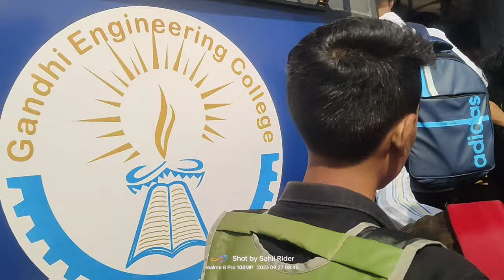GANDHI ENGINEERING COLLEGE bhubaneswar #(ODISA) VLOGS youtube VLOGS